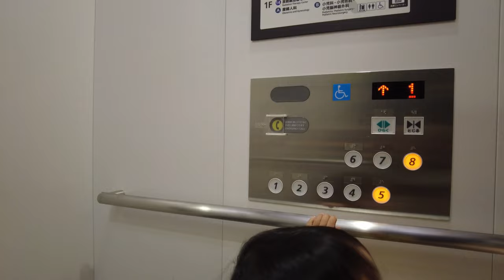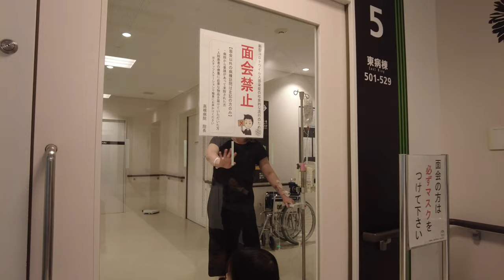【ワンオペ育児13日目】お母ちゃんに会えた！【934 Day】低出生体重児の成長記録 low birth weight infant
★★生後2年06ヵ月19目【934 Day】
★★★新しくチャンネルを作りました！！★★★
【Awamaru Ke】チャンネルでは、出していないサク君のNICU・ICUでの入院中の時の動画や
未公開動画などをアップしております。
気になる方はこちらからこちらからどうぞ

Awamaru Awamaru Ke＃低出生体重児の成長記録